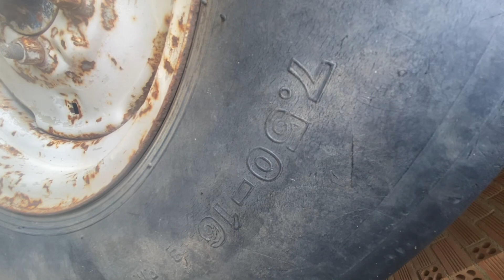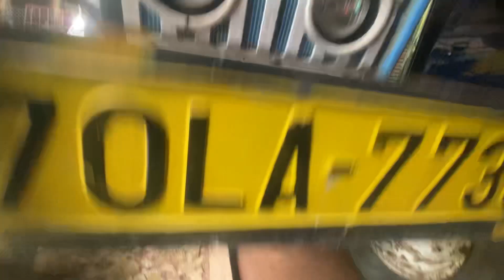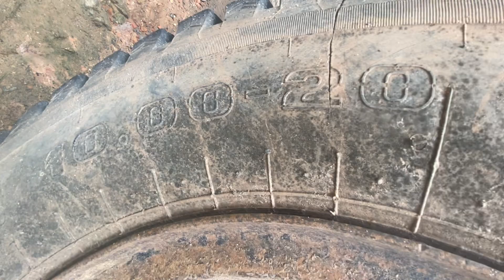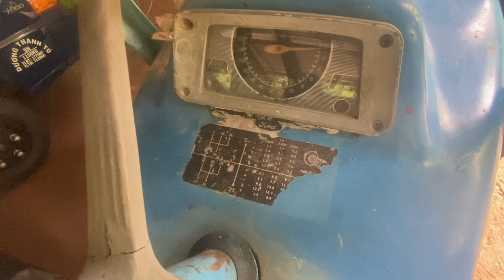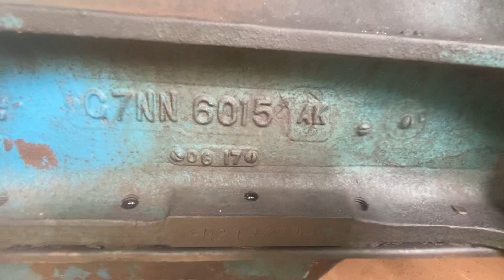Em lên sóng bán có bác nào sướng Em FORD 4.000 giá 110 triệu còn zin xịn nguyên bản có mọt nhỏ các